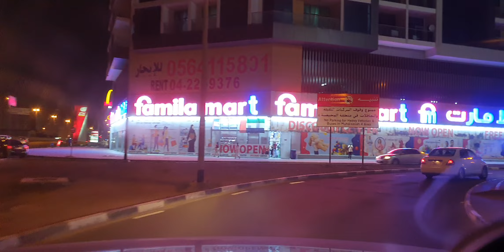His FAITHFULNESS IS OUR SHIELD 🛡 935.11 Jesuslovesyou -ctto